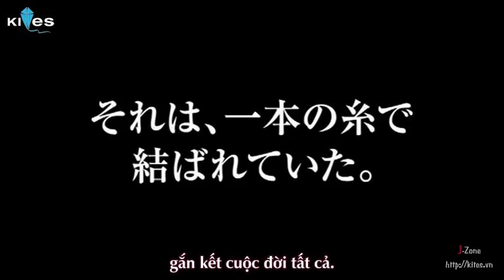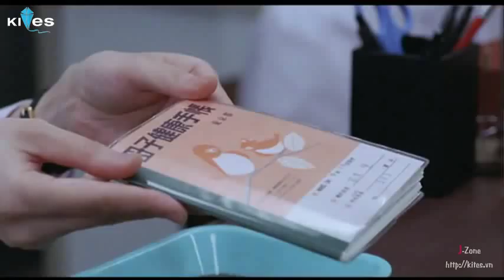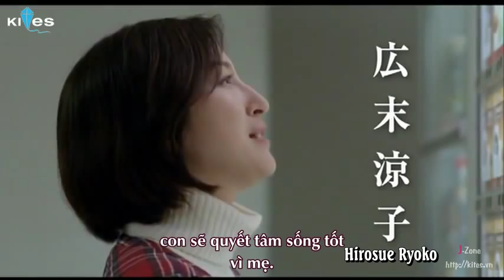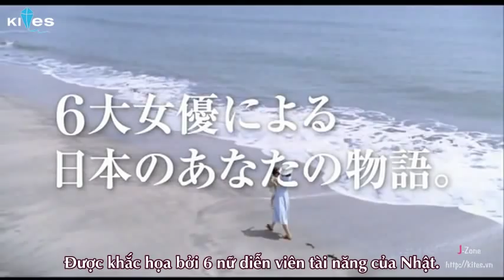[J-Zone] Flowers 2010 Trailer Vietsub by Kites.vn